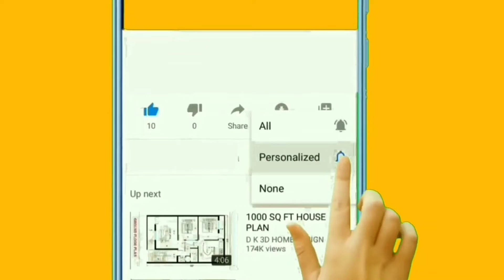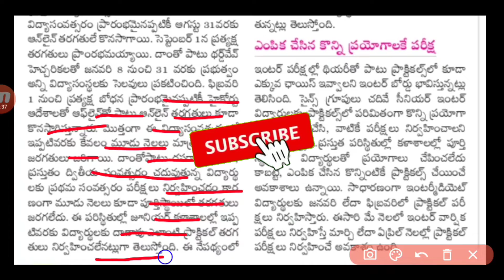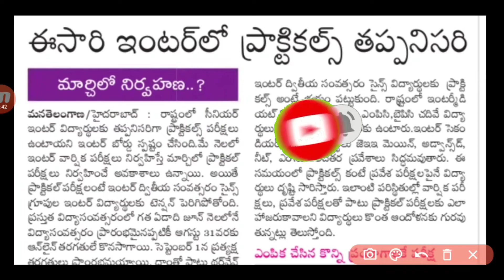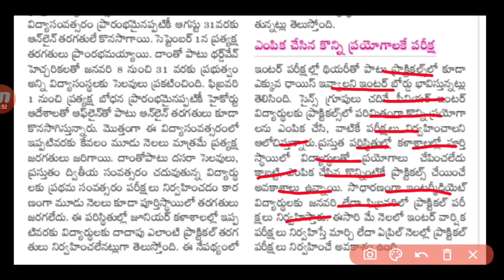TS Inter Practical Exam Date Latest Update in Telugu 2022||ఈసారి ఇంటర్ ప్రాక్టికల్స్ పరీక్షలు